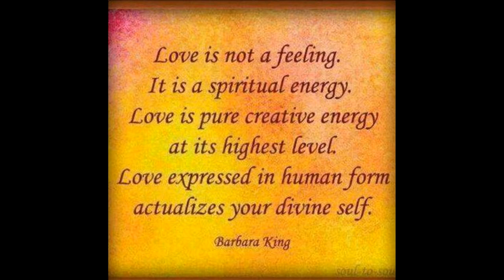Energies - May the Positive Force Be With You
Energy exists in both positive and negative forms. If we live with positive energy in love, harmony and in tune with nature then that is what we will attract. The same with negative energy and vibrations, such is the law of attraction. Thoughts, words and deeds have a consequence. It is up to all of us to decide to turn negativity into positivity. The universe is listening.